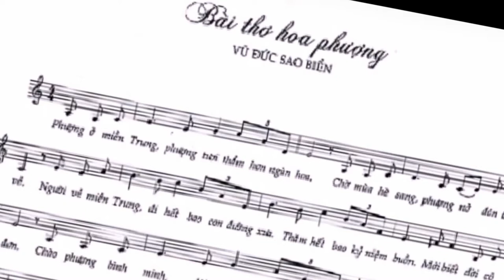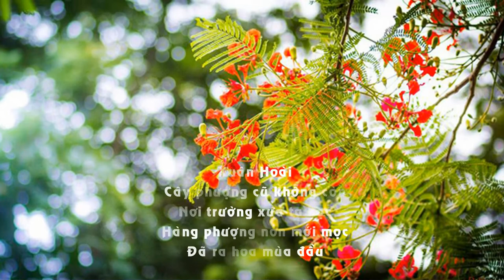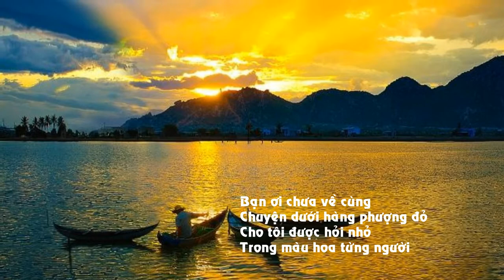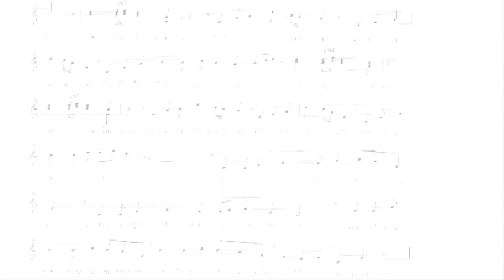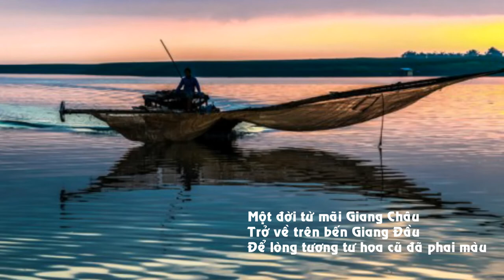Bài thơ hoa phượng - Vũ Đức Sao Biển - Tường Vi